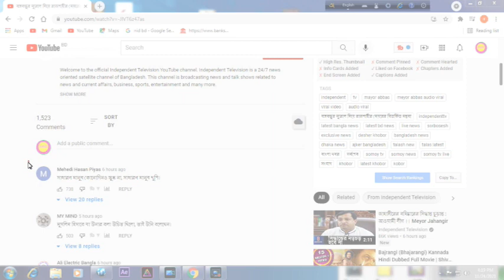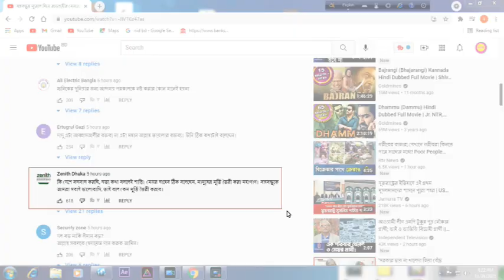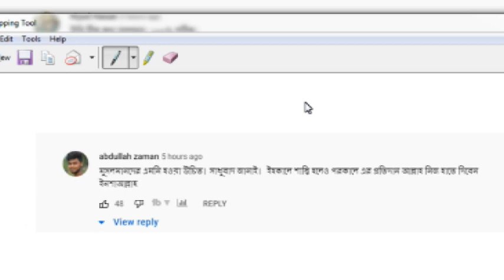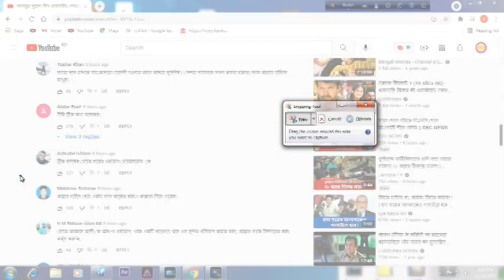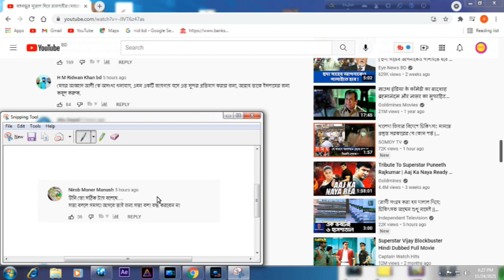বঙ্গবন্ধুর ম্যুরাল নিয়ে রাজশাহীর মেয়রের বিতর্কিত মন্তব্য । Mayor Abbas | Bangladesh Top News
বঙ্গবন্ধুর ম্যুরাল নিয়ে রাজশাহীর মেয়রের বিতর্কিত মন্তব্য